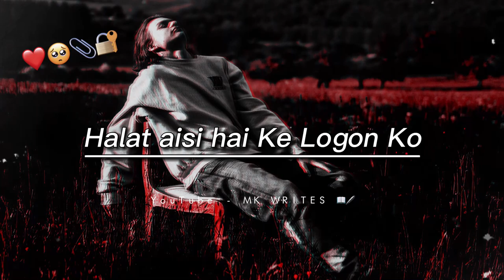Khud Gharzi ! Kon Yaad Rakega Is Dour E Khud Gharzi Main | Very sad status | Sad Shayari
Title : Khud Gharz !